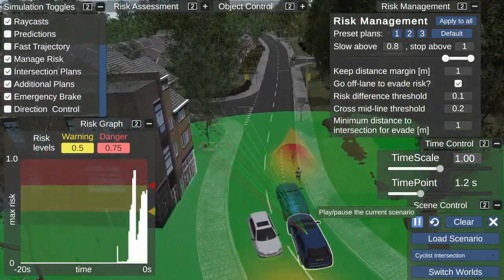AV lab 2022